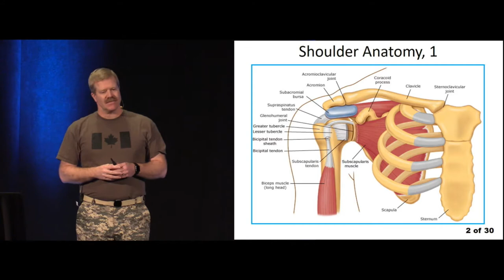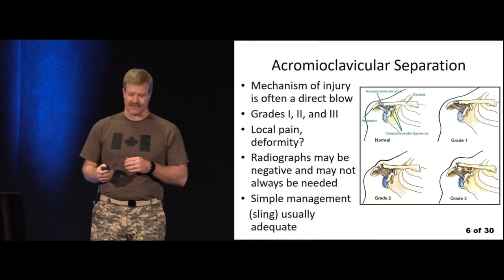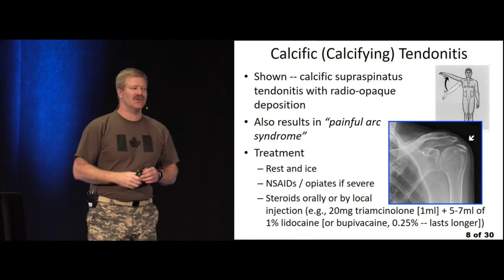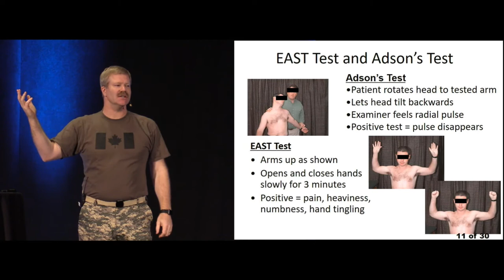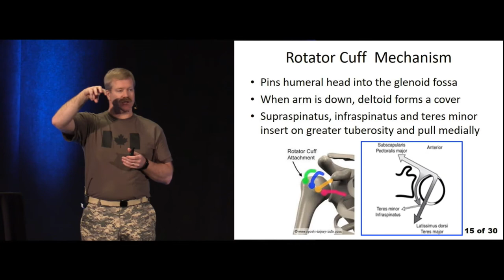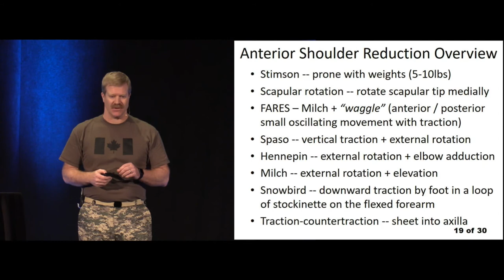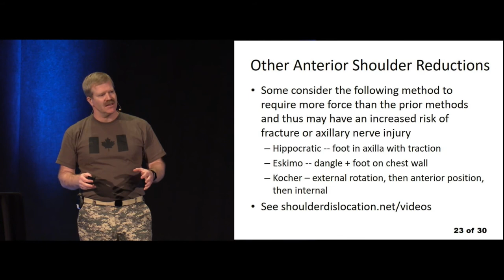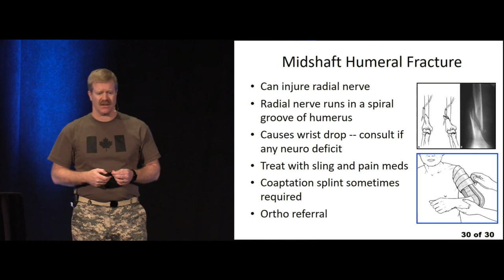Shoulder Disorders, A Systematic Approach | The EM Boot Camp Course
The Original Emergency Medicine Boot Camp course has been designed by a nationally recognized emergency medicine faculty to provide participants with the essential information needed to practice in a modern-day emergency department or urgent care center. In addition to the detailed clinical content, each presentation will emphasize key documentation and risk management concepts.